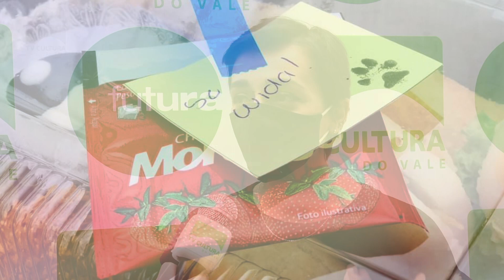Chá da Amoga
Neste sábado, dia 10 de julho, a Amoga promove mais uma edição do tradicional chá. O evento beneficente, neste ano, acontece no formato drive-thru.